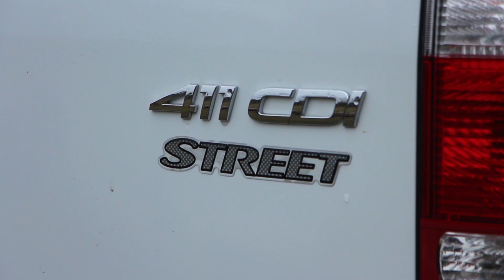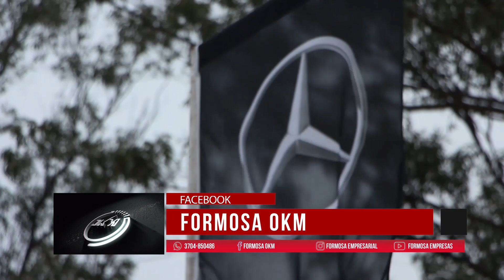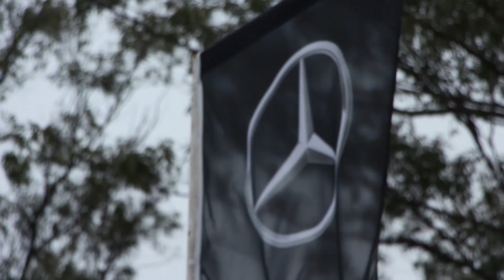Mercedes Benz/Expo2018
Mercedes Benz  nos trajo a la Expo 2018 el 411CDI Street.

Cámara: Enrique Areco.
Edición: Santiago Minerva, Enrique Areco.
Diseño Gráfico: Mariela Cáceres, Azul Berenfeld, Victor Cuenca.
Publicidad: Melina Quiñones.
Responsable: Ing. Félix Benítez.